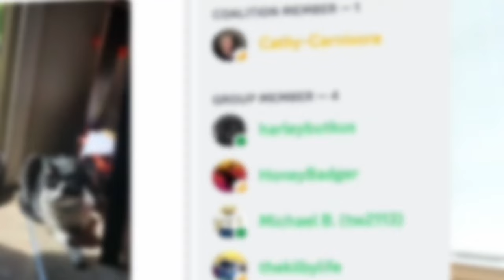Ketogenic Diet vs. Fasting: The Only Guide You EVER Will Need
Join me, Coach Bronson as I dig into the fascinating comparison between the ketogenic diet and traditional fasting. Learn how a whole-foods, animal-based diet can mimic the benefits of fasting, such as reducing inflammation, increasing autophagy, and improving brain function, all without the stress of prolonged food deprivation. Discover why you might not need to fast to achieve your health goals and how going keto could be the more sustainable and effective option.